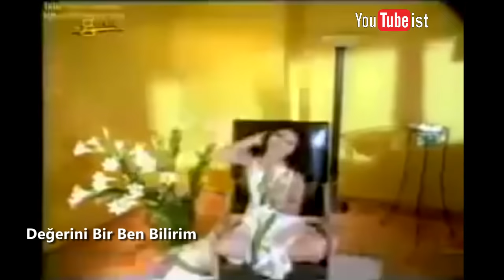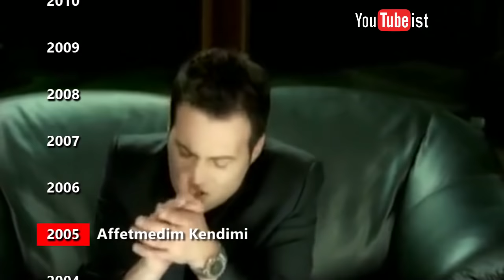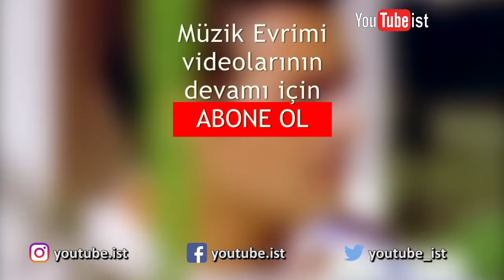Hakan Peker Müzik Evrimi | 1989 - 2018 Dünyalarca Müzik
Tam 48 klibi arka arkaya ekleyerek Hakan Peker Müzik Evrimi videosunu hazırladım. Umarım beğenirsiniz.

00:05 Hakan Peker Bir Efsane
00:21 Hakan Peker Vay Canına
00:38 Hakan Peker Daha Neleri Var
00:54 Hakan Peker Camdan Cama
01:09 Hakan Peker Hey Corç Versene Borç
01:25 Hakan Peker Hüzünler Kaldı Bende
01:42 Hakan Peker Barmen Minik
01:57 Hakan Peker Kolay Mı Unutmak?
02:12 Hakan Peker Hep Sen Varsın
02:27 Hakan Peker Amma Velakin
02:43 Hakan Peker Köylü Güzeli
02:58 Hakan Peker Karanlığa Bir Kibrit Çak
03:14 Hakan Peker Sen Yok Desen De
03:29 Hakan Peker Yağma Yok
03:45 Hakan Peker Yapma
04:01 Hakan Peker Ateşini Yolla Bana
04:17 Hakan Peker Uçuk Kaçık
04:35 Hakan Peker Aşkımız Göze mi Geldi?
04:50 Hakan Peker Yalan Değil
05:06 Hakan Peker Günahlar
05:22 Hakan Peker Salına Salına
05:37 Hakan Peker Aldırma Sen Bana
05:54 Hakan Peker Değerini Bir Ben Bilirim
06:10 Hakan Peker Bir Efsane
06:25 Hakan Peker Vazgeçen Ben Değildim
06:40 Hakan Peker Kolay mı Unutmak?
06:58 Hakan Peker Karam
07:14 Hakan Peker İlla ki
07:29 Hakan Peker Beni Aldatma
07:46 Hakan Peker Unutmadım Seni
08:01 Hakan Peker Veda Busesi
08:17 Hakan Peker Kıskanırım Seni Ben
08:33 Hakan Peker Artık Sevmeyeceğim
08:50 Hakan Peker Alev Alev
09:08 Hakan Peker Aşk Bana Lazım
09:22 Hakan Peker Kelimeler Yetmez
09:39 Hakan Peker Taş Gibi
09:54 Hakan Peker Yak Beni
10:08 Hakan Peker Felsefe
10:24 Hakan Peker Affetmedim Kendimi
10:40 Hakan Peker Gece Gözlüm
10:55 Hakan Peker Karamela
11:12 Hakan Peker Mütemadiyen
11:28 Hakan Peker Ateşini Yolla Bana(ft. Feyyaz Kuruş&Tepki)
11:40 Hakan Peker Karam
11:55 Hakan Peker Bir Efsane
12:11 Hakan Peker Bir Yuva Kuramadık
12:25 Hakan Peker Unutuluyor mu Aşklar?